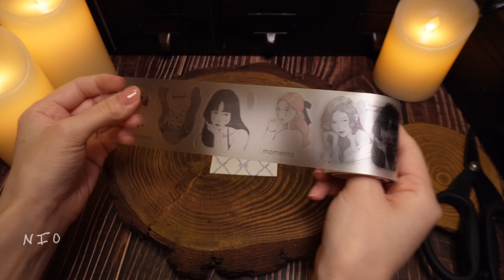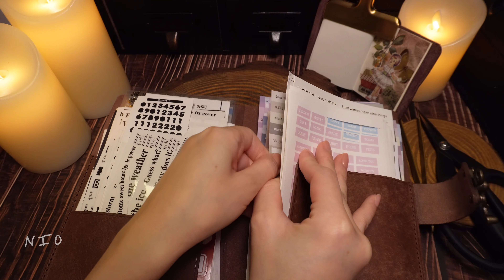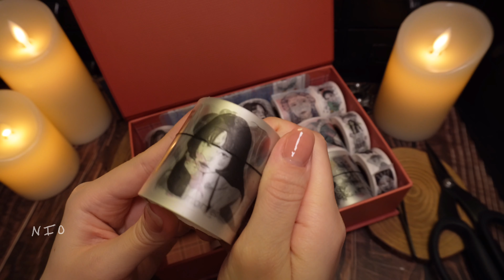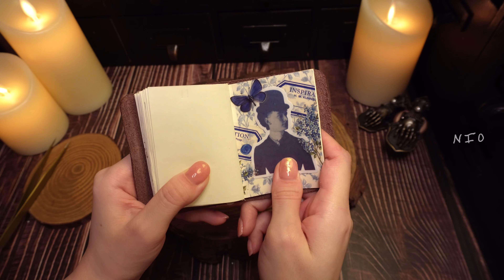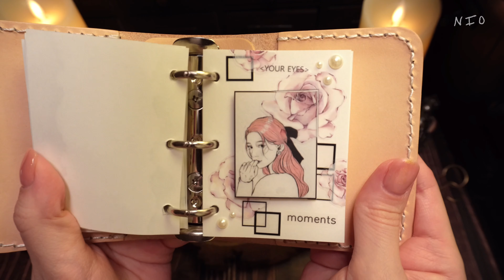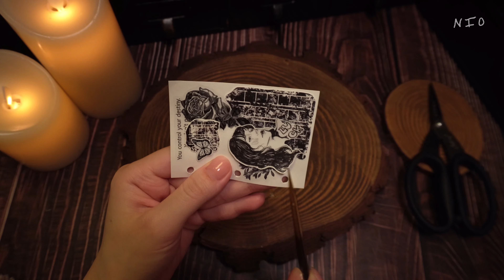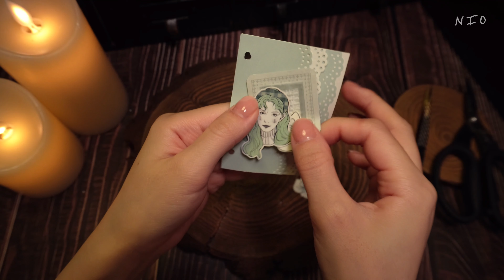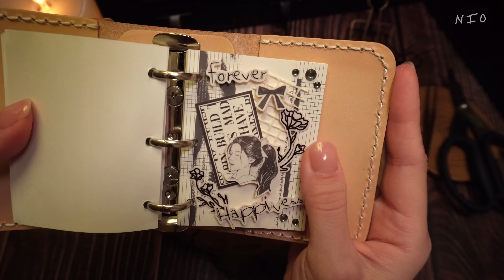4K[ 수면용ASMR영상 ] 미니다꾸 1시간 몰아보기3✨journaling | scrapbooking | journal | journal with me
⭐️ [ 화질 - 고급 - 2160p ]  더 깨끗한 화면으로 보실수있어요

*문의 인스타그램DM